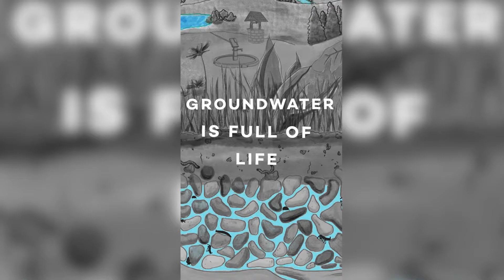Groundwater: Making the invisible visible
The theme of this year’s World Water Day (2022) is “making the invisible visible” with a special emphasis on the importance of groundwater.
In this video, Dr Christian Griebler, professor of limnology at the University of Vienna in Austria, is seen conducting research in the tributaries of the Vjosa River in Albania. He explains a little bit more about these ‘working-class heroes’ and why it is important we protect them.
Groundwater is where we source most of our fresh drinking water. Of similar importance, without groundwater, rivers would run dry and face a deterioration of water quality and ecosystem health.
The groundwater filled sediments below rivers are a living resource that is home to a significant biodiversity of animals and microorganisms that are essential for purifying water. These organisms dwell and work in the darkness and are hardly ever seen, but without them, our groundwater would be contaminated and our rivers would be more polluted.

Video Production: Joshua D. Lim